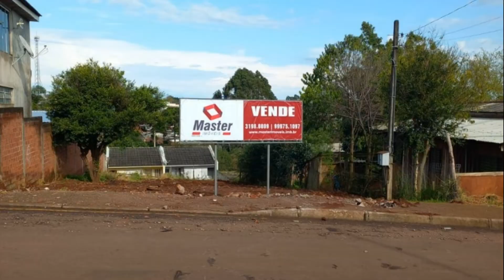TERRENO DE 360 M² EM PASSO FUNDO - RS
⚜️Terreno de 360 m² (12m x 30m)⚜️

📍 Rua Alecrim, n° 287 - Vila Xangrilá, Passo Fundo - RS

💰 Preço: Contate a imobiliária.
(Aceita automóvel no valor da tabela fipe)

                                                                  SABADINI IMÓVEIS

                                                                       CRECI 53.950